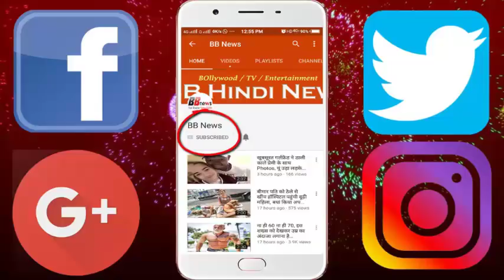अंडा फोड़ने पर 5 साल की बच्ची को गांव से बाहर निकाला, सच्चाई जान हैरान रह जायेंगे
The 5-year-old girl was thrown out of the village after eating the egg, did not eat and then ...

How much time has changed today, but superstition has kept its hold strong. Even today, it is such a thing that people have to face a lot of problems. Many times it happens that people also give birth to blind faith and even lose their lives.

Some people believe superstition in such a way that then they are not visible to anyone around them. One such story is that of Bundi of Rajasthan which troubled everyone. All were amazed to know about this matter.

In fact, a 5-year-old girl was thrown out of her house in Haripura village of Rajasthan, because she accidentally broke the eggs.
Let us tell you that the egg of titri was broken by the unconscious foot of this child, due to which the 5-year-old girl was thrown out of the society. Not only this, this girl was removed from her family and was left alone outside the house.

Let me tell you that the girl was staying away from her home for many days. At the same time people used to throw food at his plate. The community of Haripura village believes that due to breaking the eggs of titri, it is inauspicious in the community and there is no rain in the village. In this case, the girl's father has lodged a complaint with the police.

BB NEWS!!